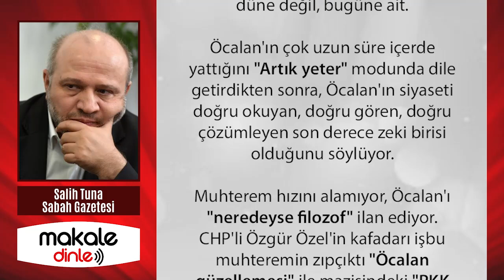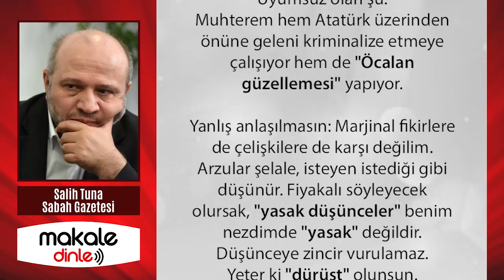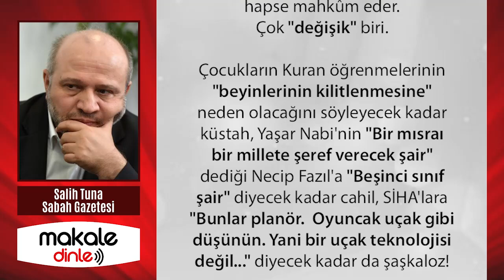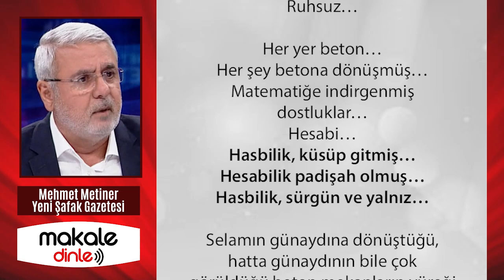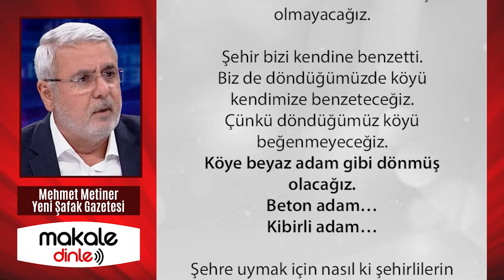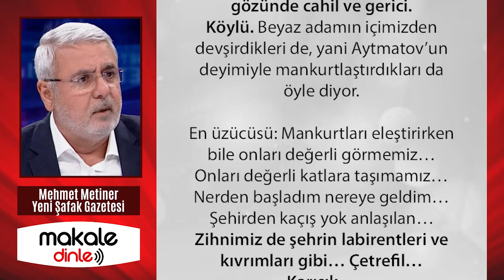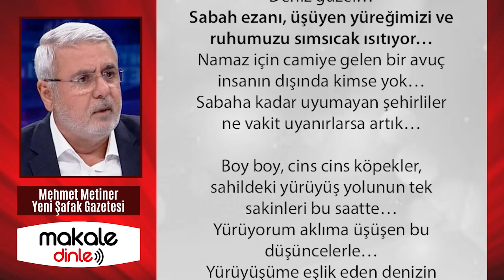TÜRKİYE'Yİ AYAĞA KALDIRAN SÖZLER! BU "DEĞİŞİKLER" ERDOĞAN'I DESTEKLESİN, O BİLE KAZANAMAZ!..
TÜRKİYE AYAĞA KALKTI!ULAN BU "DEĞİŞİKLER" ERDOĞAN'I DESTEKLESİN, O BİLE KAZANAMAZ. SALİH TUNA - MAKALE DİNLE

Elinde yetki olsun, "Laiklik karşıtı eylemlerin odağı olmaları" iddiasıyla AK Parti ve MHP'yi kapatır. İyi Parti'yi de Tele 1'e reklam vermeme suçundan müebbet hapse mahkûm eder.